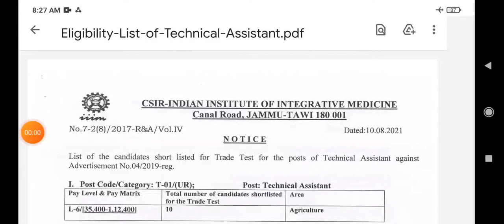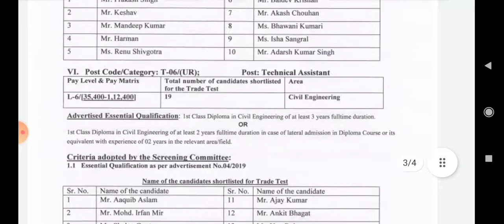CSIR IIIM JAMMU SHORTLISTS OUT FOR VARIOUS POSTS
CSIR INDIAN INSTITUTE OF INTEGRATIVE MEDICINE FINAL SHORTLIST OF CANDIDATES FOR VARIOUS POSTS..

(1) to get this PDF visit my telegram channel